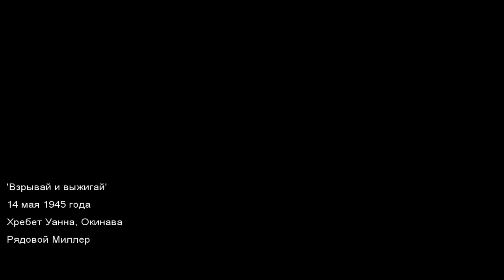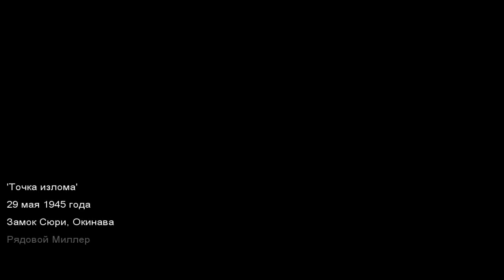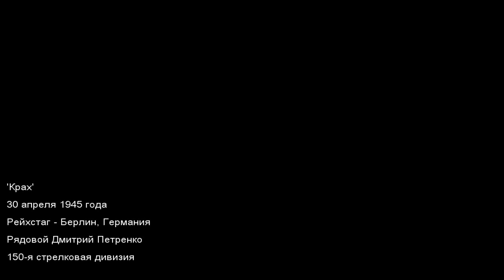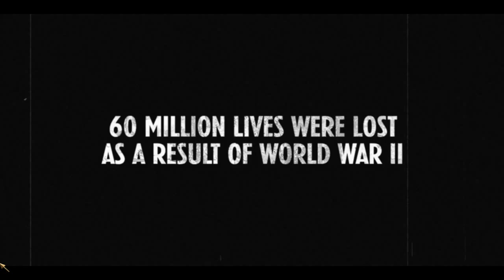Call of Duty World at War Часть 3